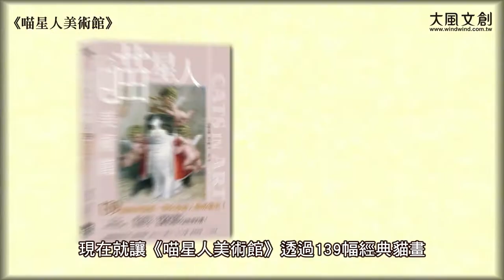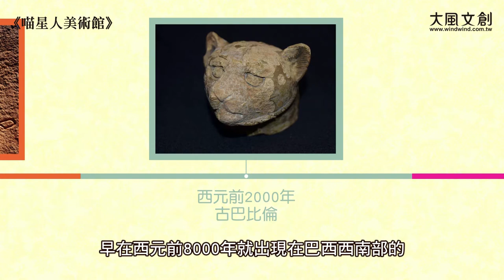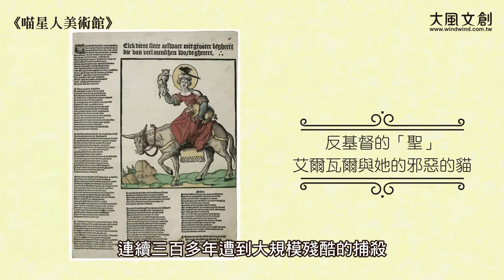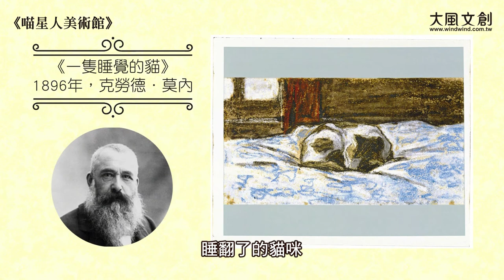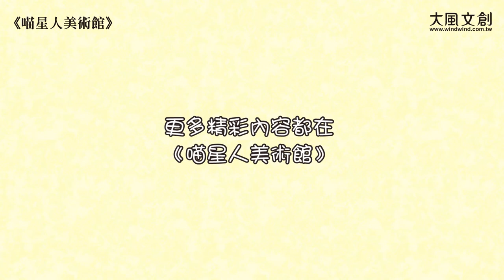喵星人美術館：139幅經典貓畫，帶你漫遊人類吸貓史！【隨書附贈：川井德寬「大無畏貓咪的妄想」立掛兩用油畫套卡】CATS IN ART#貓#貓奴#貓主子#喵星人#黃阿瑪的後宮生活#貓夫人#貓。果然如是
全世界的貓奴啊！
還不快來拜見畫中的貓主子～
從古埃及、中世紀到現代，
穿越古今，見識畫家眼中最真實的貓！

╠隨書附贈╣
日本貓界藝術大師川井德寬
「大無畏貓咪的妄想」
立掛兩用油畫套卡！

◆第一本！揭露名畫中你所不知道的貓歷史
◆《黃阿瑪的後宮生活》志銘與狸貓；攝影文字工作者 貓夫人；圖文作家 貓。果然如是—— 好評推薦！

    英國知名動物學家德斯蒙德•莫里斯，精選139幅以貓為主角的畫作，深入探討貓與人的愛恨糾葛，看軟萌的貓咪如何殺出重圍，登堂入室，成為馴服人類的貓主子。也帶出各個年代的社會風俗、宗教、環境等歷史背景，讓我們看畫吸貓的同時，更能體會作品中隱藏的真實面貌。

◎貓與人的前世今生，源自於共同敵人──老鼠！
◎貓奴不是現在才有，古埃及人把貓咪寵上天！
◎歐洲中世紀，貓遭到殘忍迫害，被視為女巫的同夥！
◎以宗教之名的屠貓行動，促使黑死病爆發！？
◎比利時拋貓節，由虐殺轉變為歡樂的貓咪慶典！
◎畢卡索熱愛貓，卻將牠們表現為兇殘的掠食者！
◎普普藝術大師安迪．沃荷，家中25隻貓都叫Sam！
◎看見貓咪洗臉，表示要下雨了？
◎愛貓成痴的日本天皇，還封貓咪為貴族！

CATS IN ART#貓#貓奴#貓主子#喵星人#名畫#歷史#黃阿瑪的後宮生活#貓夫人#貓。果然如是